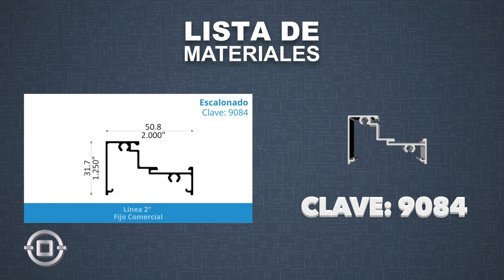PerfilettoTeEnseña: Ventana Fija de 2"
Aprende a armar una Ventana Fija de 2" con estos sencillos pasos.

Recuerda que si tienes dudas de los perfiles y herrajes que ocuparás, o quieres realizarlo en alguna otra línea, puedes apoyarte de nuestra App Perfiletto ¡Es totalmente gratuita!